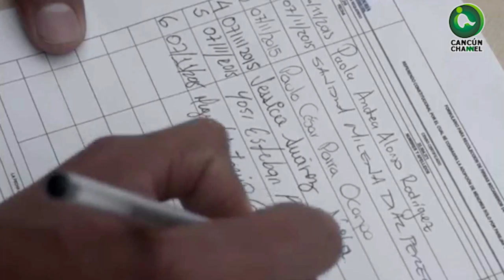ES DE SABIO AGRADECER: MILDRED ÁVILA